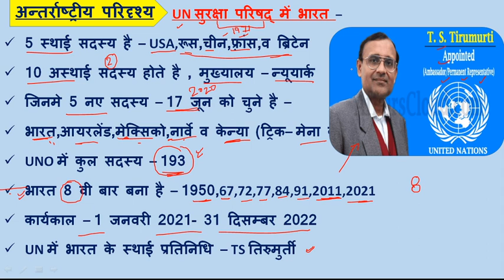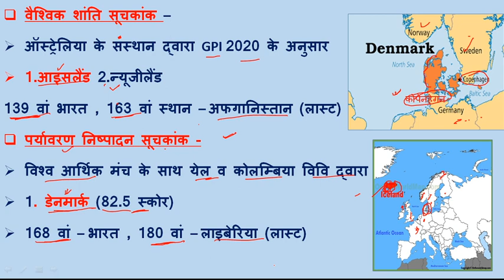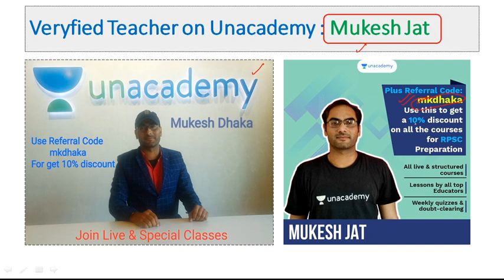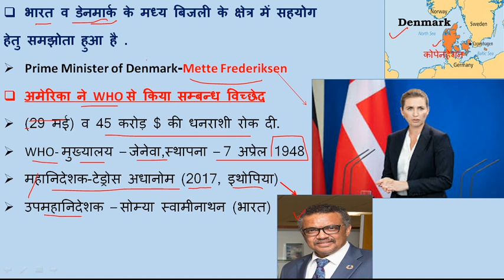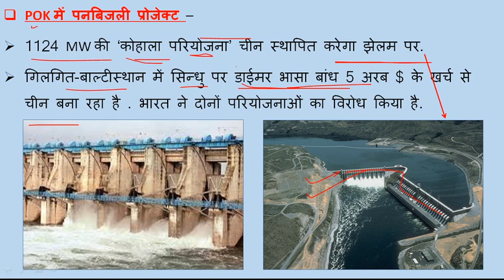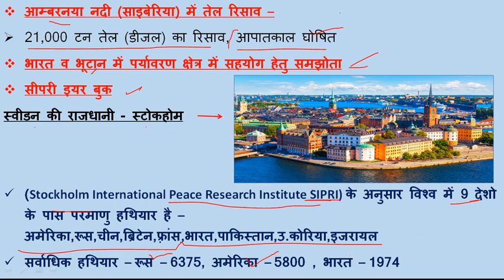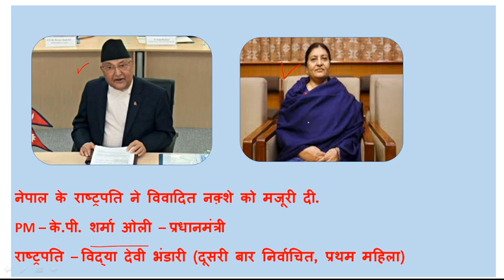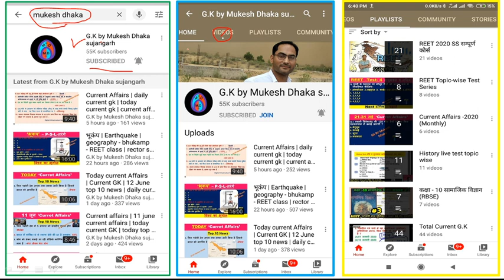अन्तर्राष्ट्रीय परिदृश्य - Current Affairs - क्रोनोलोजी July 2020